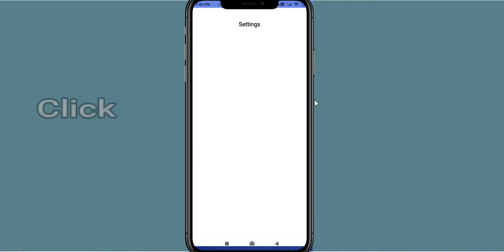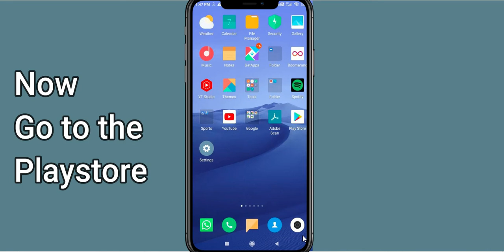Fix Cooking Madness App Keeps Crashing | Fix Cooking Madness App Keeps Freezing | Fix Cooking Madnes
In this video, you will learn How To Fix "Cooking Madness" App Keeps Crashing Problem Solved Android & iOS - Solve Cooking Madness App Crash Issue If you are facing same problem in your android mobile phone then it will help you to get rid of this issue.
So, let's fix Solve Cooking Madness App Crash Issue.